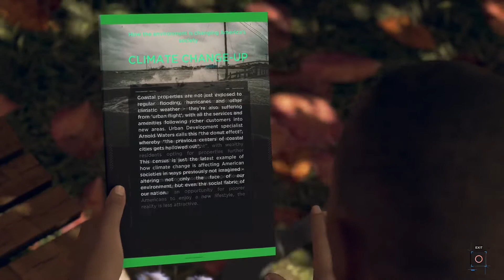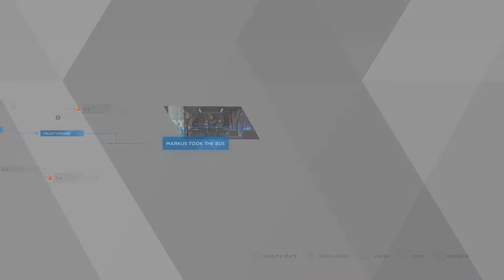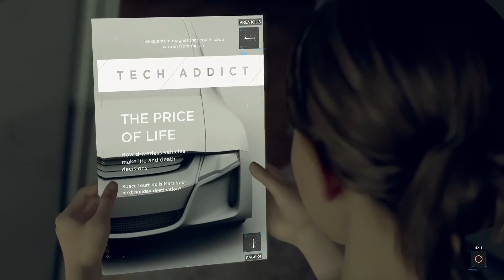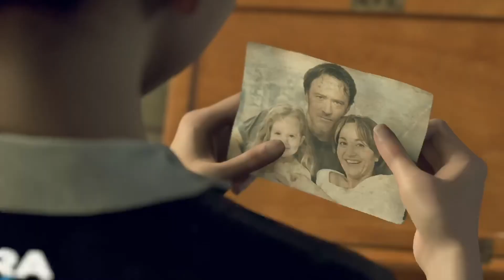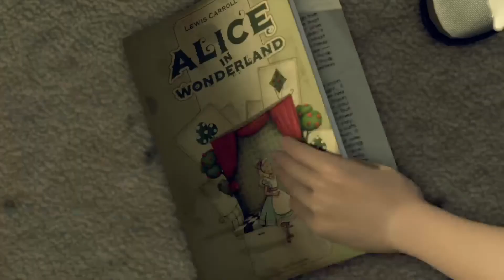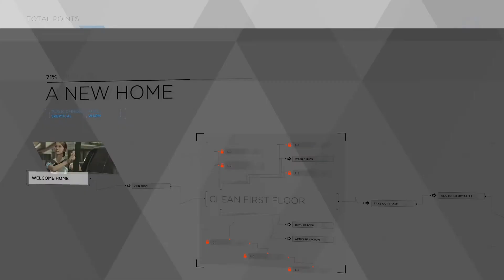What Can We Do? - Detroit: Become Human Part 2 (PS5)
Can You Sing or Rap? These pages showcase people's covers/songs!